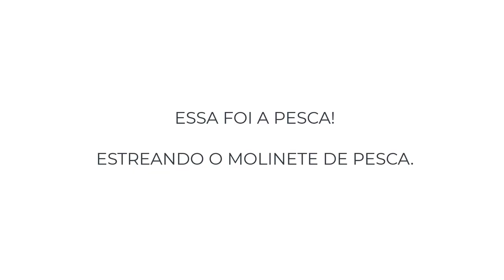MEU ESPOSO ESTREANDO O MOLINETE DE PESCA - CANAL APRENDIZ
Meu esposo comprou um molinete para pescar, e hoje foi testar o molinete pescando carpas.

Título: MEU ESPOSO ESTREANDO O MOLINETE DE PESCA - CANAL APRENDIZ

Canal Aprendiz :)